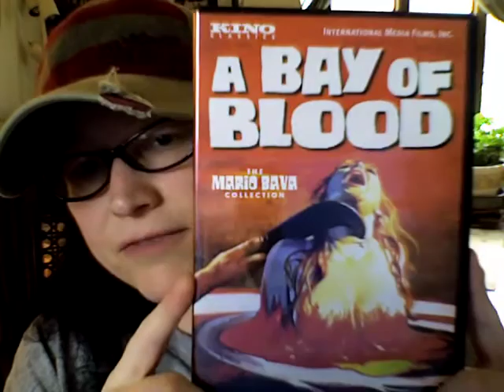MOVIE REVIEW: A Bay of Blood aka Twitch of the Death Nerve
My review of Mario Bava's film A Bay of Blood! AKA Twitch of the Death Nerve!